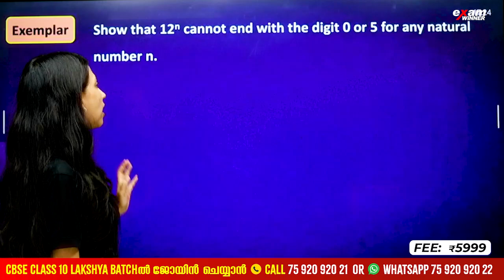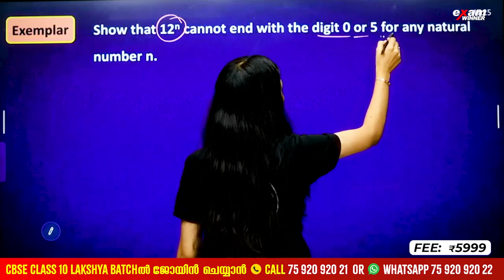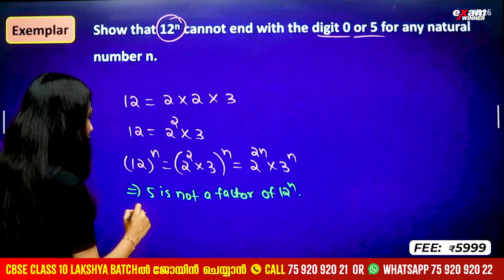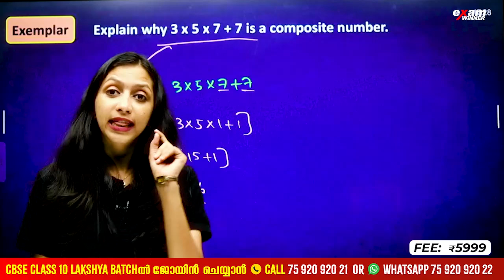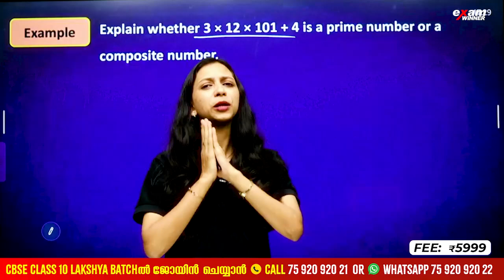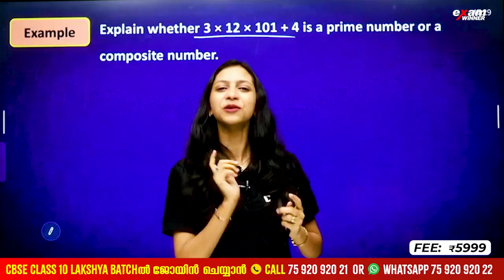ഇത് കാണാതെ പോവരുത് | INFINITO SERIES | EXAM WINNER CBSE 10